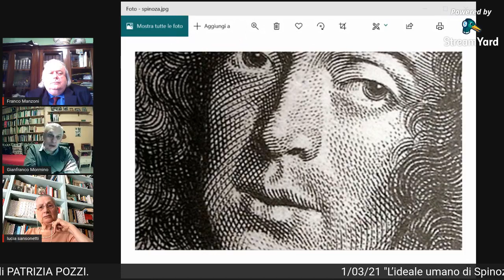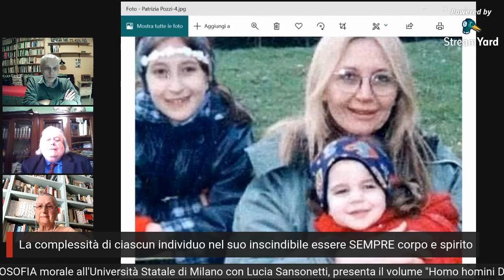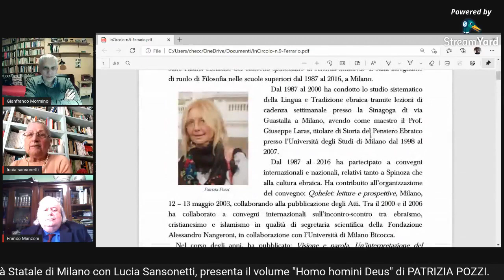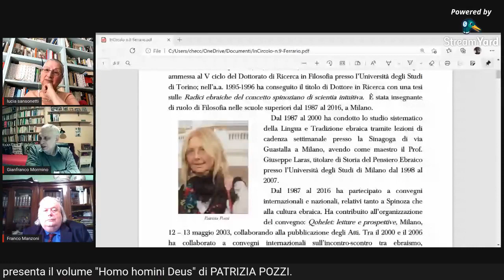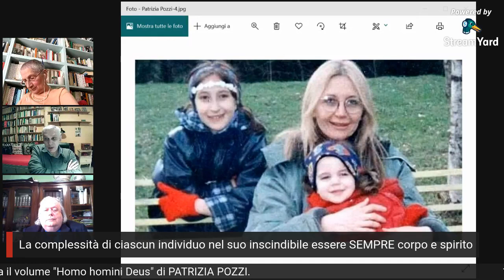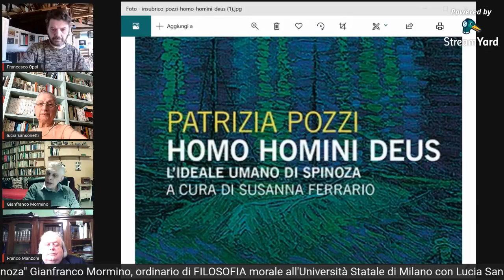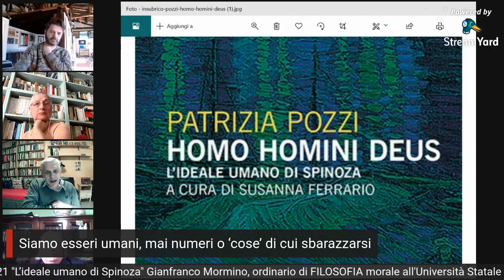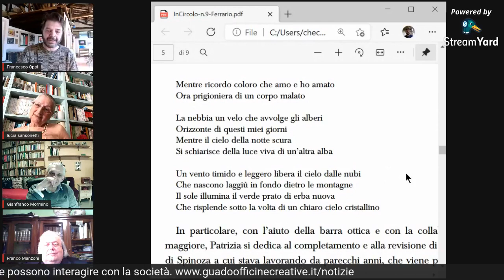Goc69Tv. Patrizia Pozzi filosofa, ricercatrice, Maestra di vita. Mormino, Sansonetti, Manzoni, Oppi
Cascina del Guado. Nasce a Milano nel 1956. Dopo il Diploma di Maturità Classica, ha conseguito la Laurea presso l’Università degli Studi di Milano con una tesi intitolata Vir sapiens: l’ideale umano di Spinoza (110/110 e lode). Tramite concorso ordinario è stata poi ammessa al V ciclo del Dottorato di Ricerca in Filosofia presso l’Università degli Studi di Torino; nell’a.a. 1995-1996 ha conseguito il titolo di Dottore in Ricerca con una tesi
sulle Radici ebraiche del concetto spinoziano di scientia intuitiva. È stata insegnante di ruolo di Filosofia nelle scuole superiori dal 1987 al 2016, a Milano. Dal 1987 al 2000 ha condotto lo studio sistematico della Lingua e Tradizione ebraica tramite lezioni di cadenza settimanale presso la Sinagoga di via Guastalla a Milano, avendo come maestro il Prof Giuseppe Laras,  titolare di Storia del Pensiero Ebraico presso l’Università degli Studi di Milano dal 1998 al 2007. Dal 1987 al 2016 ha partecipato a convegni internazionali e nazionali, relativi tanto a Spinoza che alla cultura ebraica. Ha contribuito all’organizzazione del convegno: Qohelet: letture e prospettive, Milano,
12 – 13 maggio 2003, collaborando alla pubblicazione degli Atti. Tra il 2000 e il 2006 ha collaborato a convegni internazionali sull’incontro-scontro tra ebraismo, cristianesimo e islamismo in qualità di segretaria scientifica della Fondazione Alessandro Nangeroni, in collaborazione con l’Università di Milano Bicocca. Nel corso degli anni, ha pubblicato: Visione e parola. Un’interpretazione del concetto spinoziano di scientia intuitiva, tra finito e infinito (Franco Angeli, Milano Patrizia Pozzi Contributi speciali – Susy Ferrario In Circolo n. 9 – Giugno 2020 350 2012) e De vita solitaria: Petrarca e Spinoza (Mimesis, Milano 2017). Ha inoltre curato i «Quaderni Spinoziani», tra cui L’eresia della pace - Spinoza e Celan. Lingua, memoria, identità (ivi, 2005).